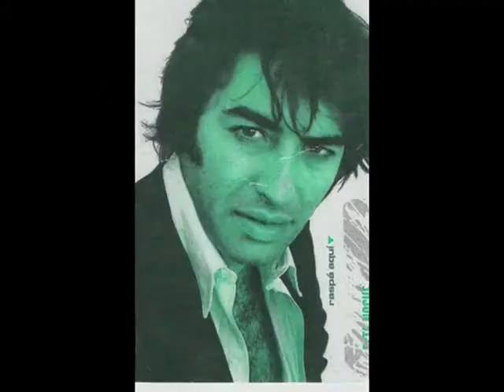voy abrazarme a tus pies sandro